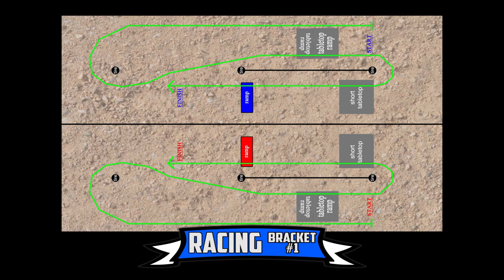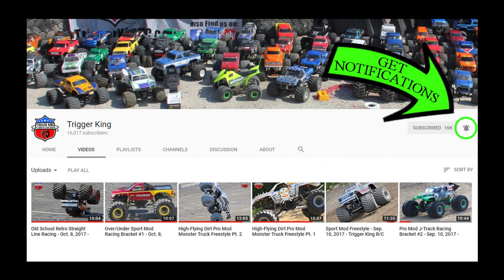DIRT Outlaw Retro Monster Truck Racing Brkt.1 - Mar. 18, 2018 - Trigger King R/C Jamboree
The 2018 Trigger King R/C 4 Wheel Jamboree is officially under way!  We are back out onto the dirt racing Outlaw Retro monster trucks.  This race was on March 18, 2018 at our dirt track in Wentzville, MO.